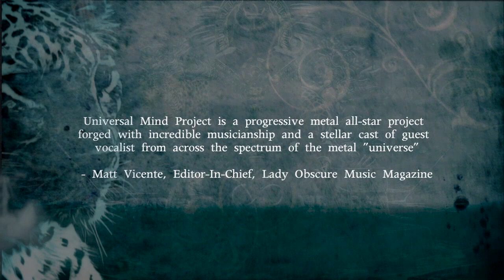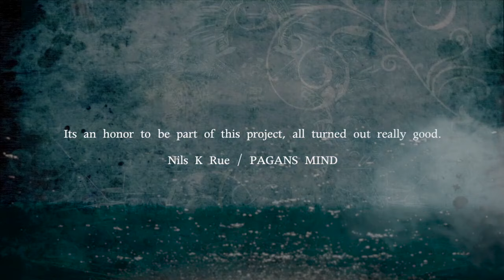UNIVERSAL MIND PROJECT " VIDEO UPDATE" HENRIK TALKS ABOUT UMP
In this video, our singer Henrik Båth talks about UMP and our promo campaign for the recordings of our first official video clip "TRUTH"

The song being played is "Awakened By The Light (Universal Mind) track number 5 of our debut album "The Jaguar Priest" that will hit the stores in Europe and North America on April 29 by InnerWound Recordings.

Cover art work; Jan Yrlund
Mix and Master; Simone Mularoni at Domination Studios

PRE ORDER OUR DEBUT ALBUM "THE JAGUAR PRIEST" AND MORE PERKS AT OUR INDIE GO GO CAMPAIGN AND SUPPORT THE RECORDINGS FOR OUR FIRST OFFICIAL VIDEO FEATURING MARK JANSEN OF EPICA.